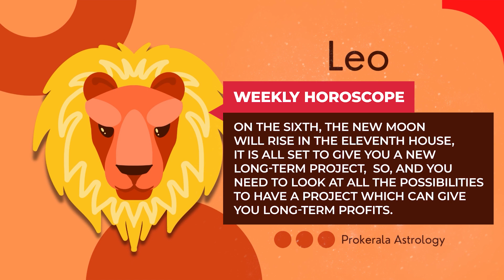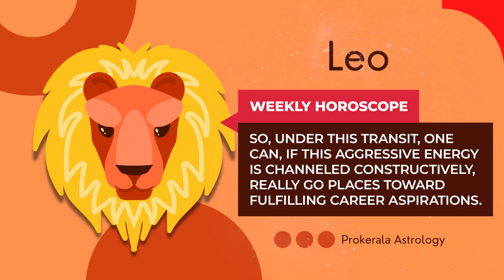Leo Weekly Horoscope: June 02 to 08, 2024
Want to know what this week has in store for you. Check out our June 02 to 08, 2024 weekly horoscope to get a glimpse of the week ahead.